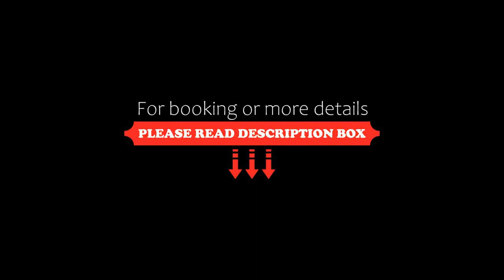Riverside Hanoi Hotel, Hanoi, Vietnam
About Property:
You're eligible for a Genius discount at Riverside Hanoi Hotel! To save at this property, all you have to do is sign in.
Riverside Hanoi Hotel is set in the heart of Hanoi just 5.5 km from Hoan Kiem Lake and The Huc Bridge. Refreshing workouts can be enjoyed at the fitness centre and free Wi-Fi access is available at all areas.
This modern building is situated within 3 km to popular attractions like Ho Chi Minh Mausoleum and Ba Dinh Square. Bay Mau Lake i...
Property Type: Hotel
Address: 118 Nguyen Dinh Hoan, Bo Song Road, Nghia Do, Cau Giay, Cau Giay, Hanoi, Vietnam
Searching For
1. Riverside Hanoi Hotel - Hanoi - Vietnam
2. Riverside Hanoi Hotel - Hanoi - Vietnam Address
3. Riverside Hanoi Hotel - Hanoi - Vietnam Rooms
4. Riverside Hanoi Hotel - Hanoi - Vietnam Amenities
5. Riverside Hanoi Hotel - Hanoi - Vietnam Offers and Deals
Audio Credit:
Track Title: Blank Slate
Artist: VYEN